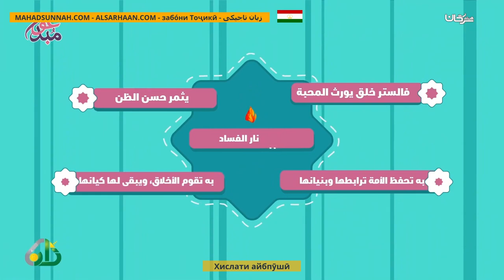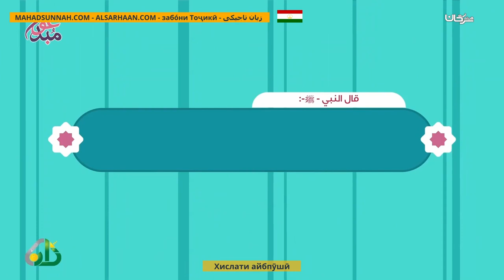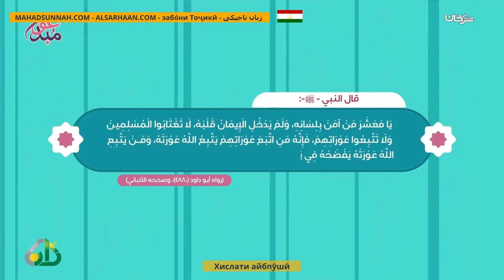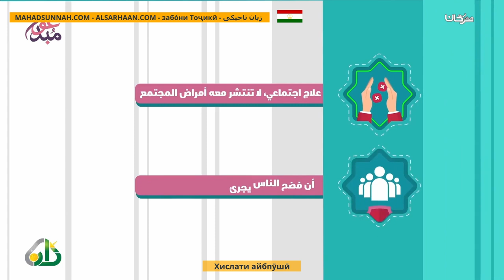Хислати Айбпӯшӣ خلق الستر